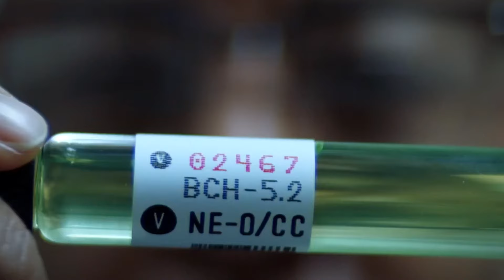You Missed The Walking Dead's Most Important Spinoff!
Judging by what's now known about The Walking Dead: The Ones Who Live, the most important spinoff in The Walking Dead franchise went largely unseen.

Script by:@comicsundone

Voice Over by:@comicsundone

Edited by:@comicsundone